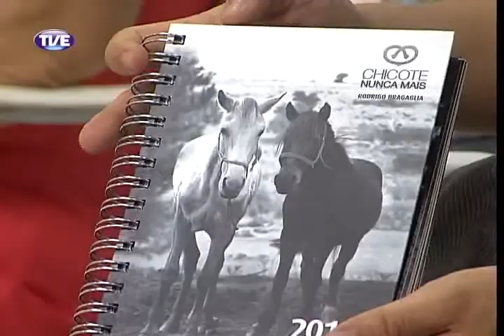Cidadania 10/02/14 Bloco1